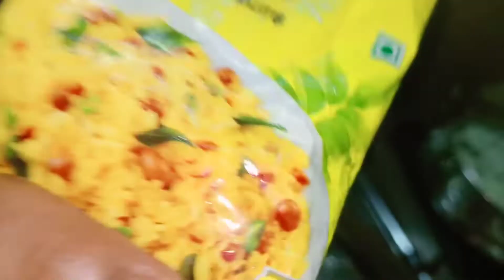chennaivlogs Daily routine after shifting ll Life in Chennai